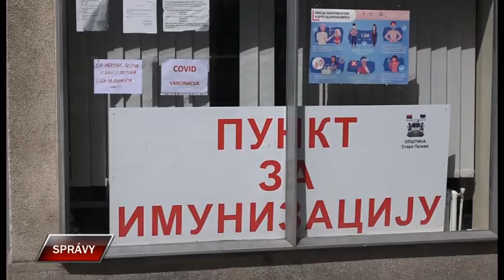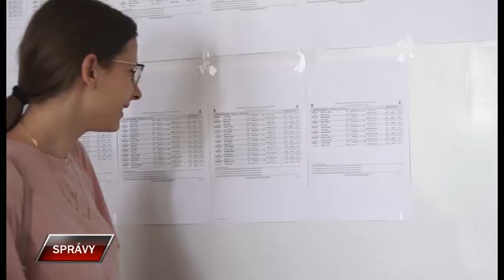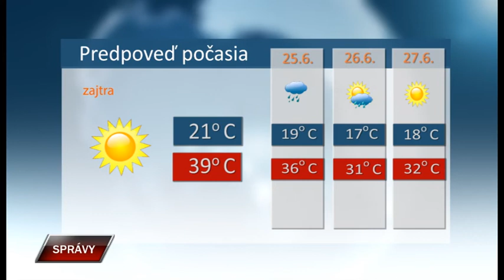Spravy 23 6 2021